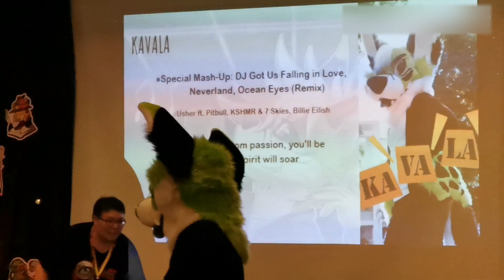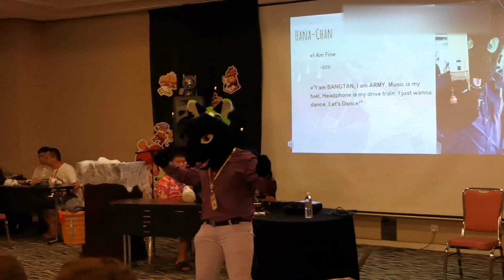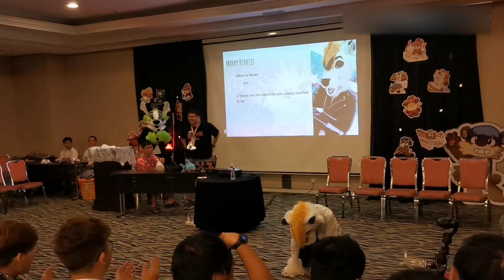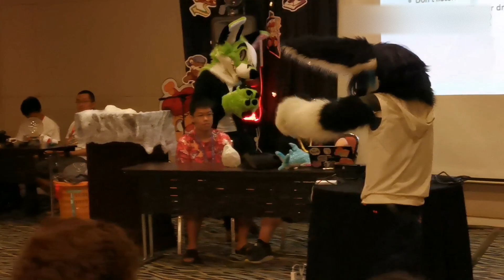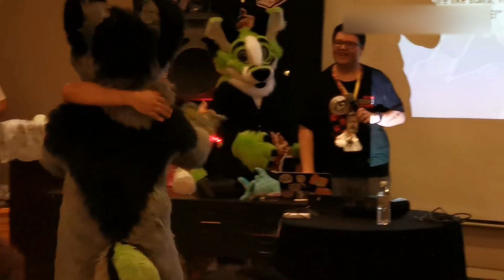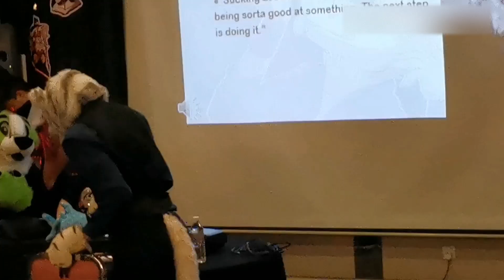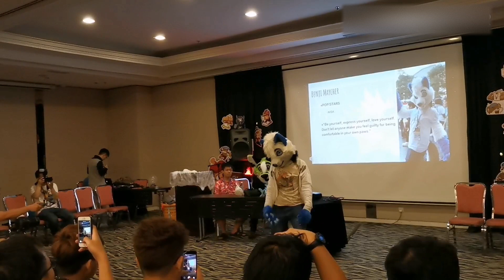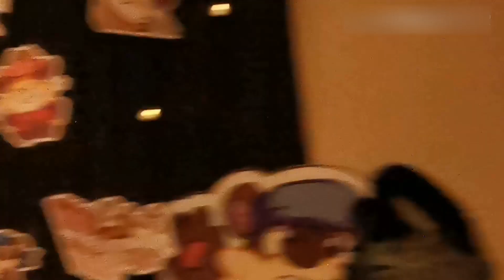HRSMA FurryTalks @ FurUM 2018 - Full Fursuit Dance Panel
Full footage of the Fursuit Dance Panel on Day 1 of FurUM 2018.
By FurryTalks host Pawsry The Wolf.